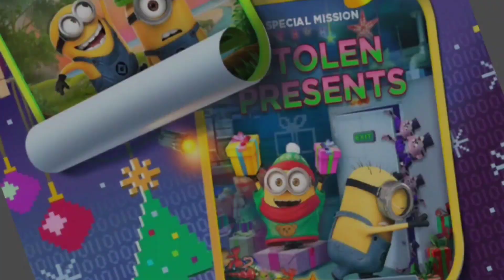Funny minions funny minions funnyvideo @TheBestPlayerOnline ​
Here's a funny minion funny minions. If you're looking for a little (or lot) of laughs, then be sure to check out this video ! @TheBestPlayerOnline